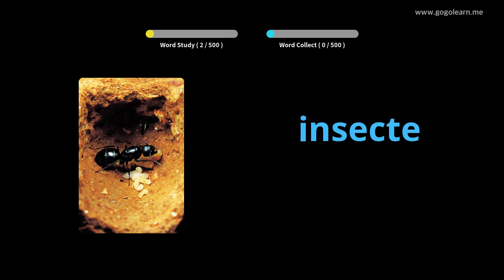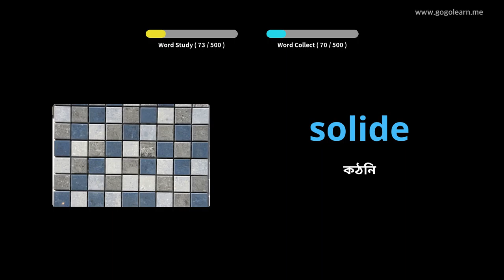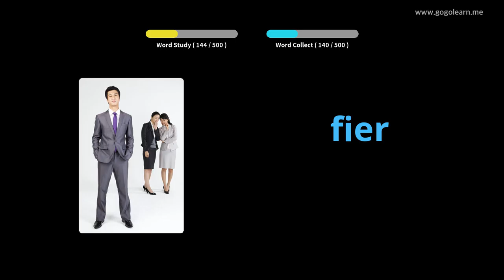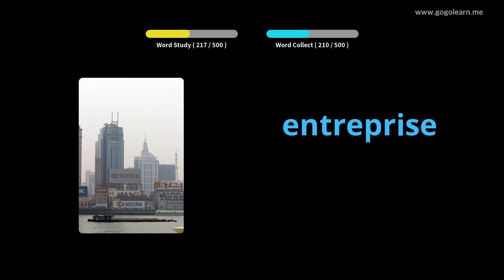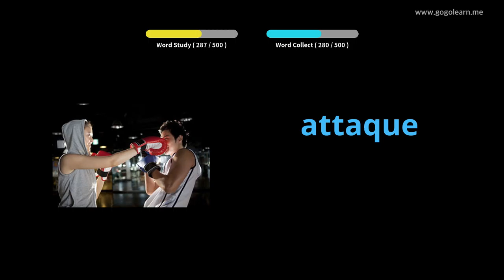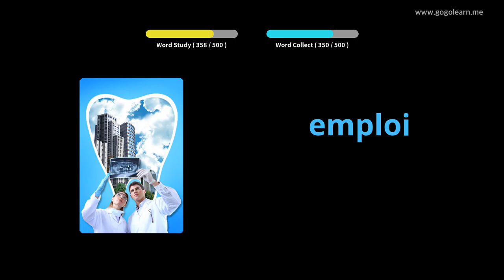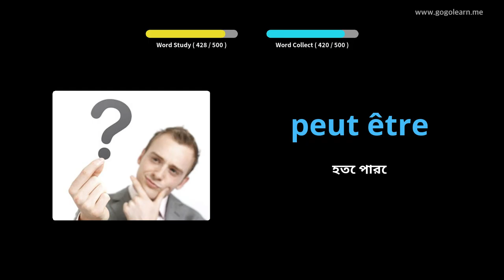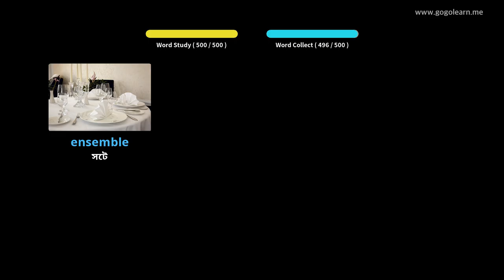ফরাসি ছবি সহ শিখুন | ফরাসি শব্দভাণ্ডার বেসিক মাধ্যমিক বিদ্যালয় | Golearn